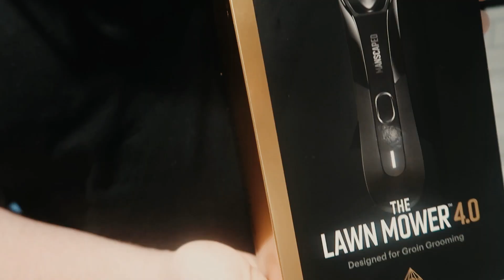Maximo Perrone To Man City Is Complete | Man City Daily Transfer Update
Man City daily transfer update as FC Lorient want Josh Adam from Manchester City and Maximo Perrone to Man City is complete according to reliable sources. The sources used in this video are: Cesar Luis Merlo, Fabrizio Romano, The Athletic and David Ornstein. :-)

Chapters:

0:00 Intro and Manscaped
1:22 Josh Adam wanted in France by FC Lorient
3:08 Maximo Perrone to Man City is complete
6:50 Outro